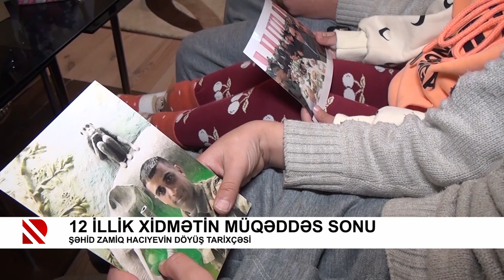12 illik xidmətin müqəddəs sonu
Şəhid Zamiq Hacıyevin döyüş tarixçəsi